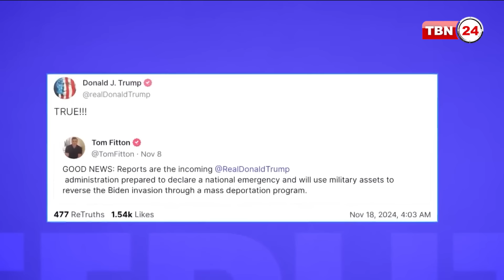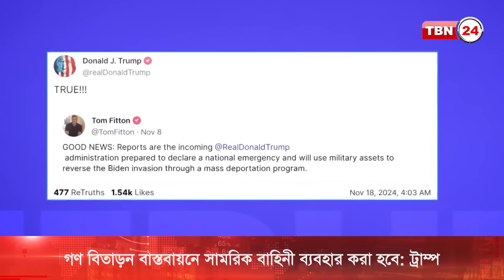অবৈধ অভিবাসী বিতাড়নে যে কঠোর পদক্ষেপ নিচ্ছেন ট্রাম্প | TBN24 NEWS | Trump | Immigration Update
অবৈধ অভিবাসীদের গণ বিতাড়ন কর্মসূচি বাস্তবায়ন করতে দেশে জরুরি অবস্থা জারি করা হবে বলে জানিয়েছেন নবনির্বাচিত প্রেসিডেন্ট ডনাল্ড ট্রাম্প। এই পরিকল্পনা বাস্তবায়নে সামরিক বাহিনীকে ব্যবহার করবেন তিনি। সোমবার নিজের সামাজিক মাধ্যম ট্রুথ সোশ্যালে এসব তথ্য নিশ্চিত করেছেন ট্রাম্প।